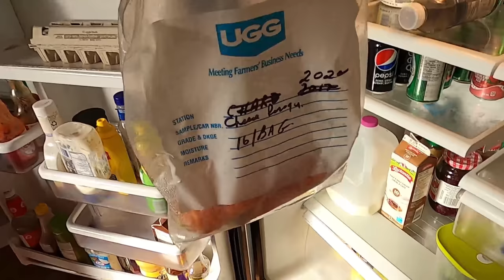Dog Vlog! | #1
TJ Snap Chat username:
JoshTJV